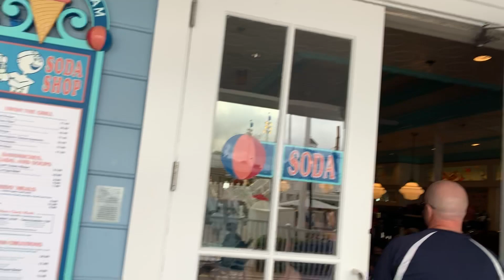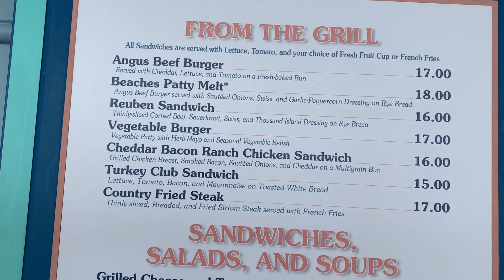Disney's Beach and Yacht Club Resort Five Favorite Things | Disney Resort Reviews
Today we're talking Disney's Beach and Yacht Club Resort Five Favorite Things. We're also doing our Disney Transportation Tag!!! We were tagged by Fun Fiero

If you'd like to watch us walk around Beach and Yacht Club you can see it

1  Would you rather surf with Nemo or sail with moana?
2  Would you rather drive like Cruella De Ville or Vanellope Von Sweets?
3  Would you rather sail with Captain Hook or Captain Jack Sparrow?
4  Would you rather fly with the Up balloons or Mary Poppins umbrella?
5  Would you rather fly like Peter Pan or swim like Ariel?
6  would you rather ride a car made from candy or carriage made from a pumpkin?
7  would you rather have Herbie the Lovebug or Gwinivere from Onward?
8  Would you rather ride the train or monorail at Magic Kingdom
9  would you rather race Lightning McQueen or Tron?
10  Would you rather wait for the resort busses or a Minnie van?
B  would you rather take the friendship boats or a sky liner?